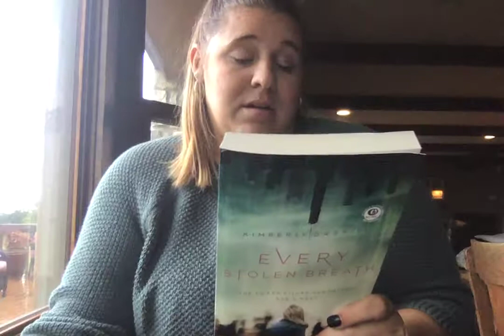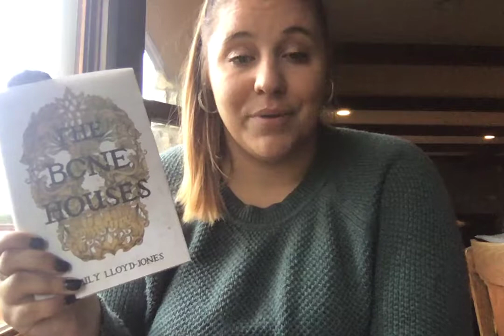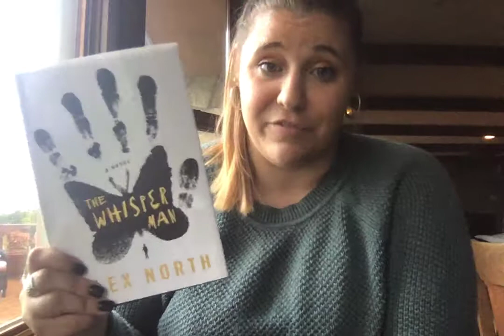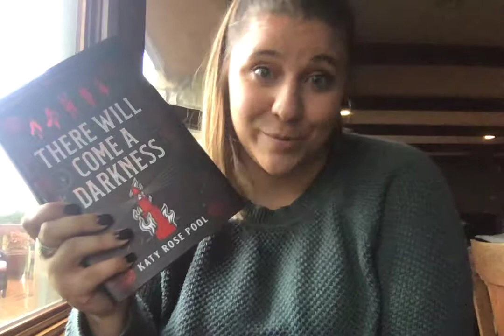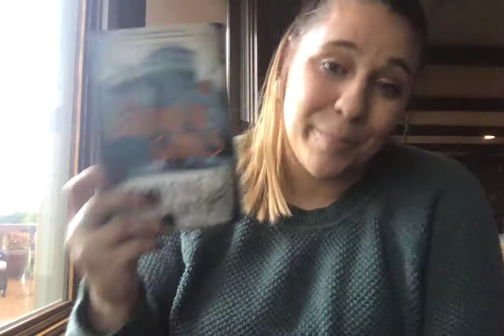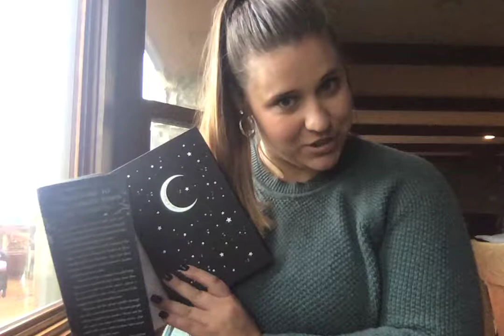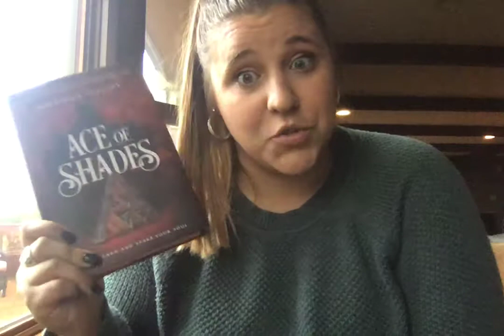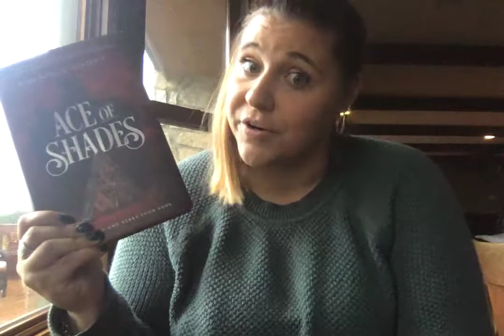Why Do I Do This To Myself??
Why my TBR is always so big and why I always stress about it! Mini rant about book reading breakdown!